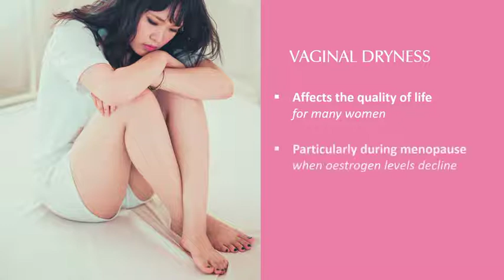Nelly De Vuyst® Lubielle Bio|Femme - Benefits and Results